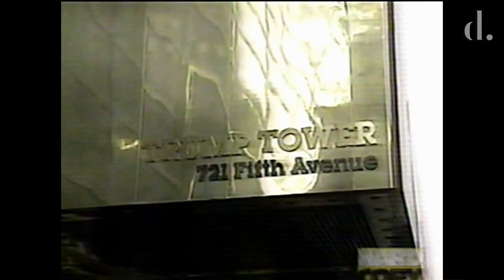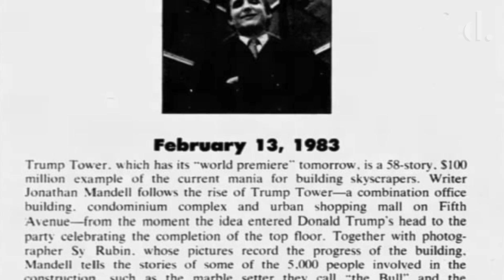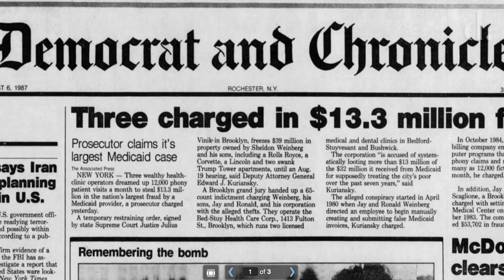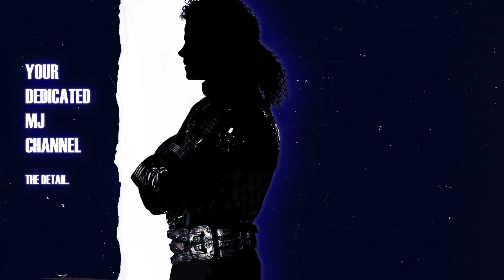Michael Jackson’s $23 Million New York Penthouse Tour | the detail.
For a period in the mid 1990s, Michael Jackson relocated with his new bride, Lisa Marie Presley, to New York's 5th Avenue and moved into a luxury condo in the Trump Tower. Here is a tour of this spectacular property and the story behind the King of Pop's surprising friendship with President Donald Trump.